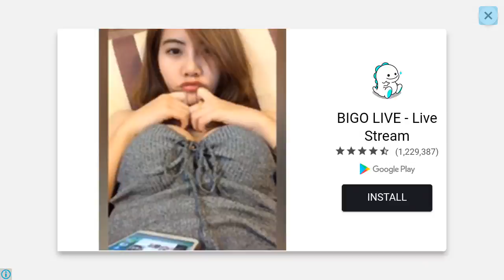Racing Horizon Infinity Race with full throttle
Racing Horizon Infinity Race with full throttle. Racing horizon gameplay on android.